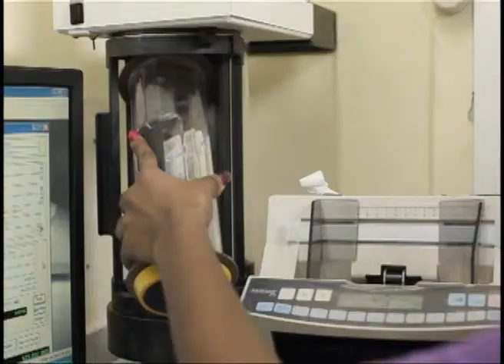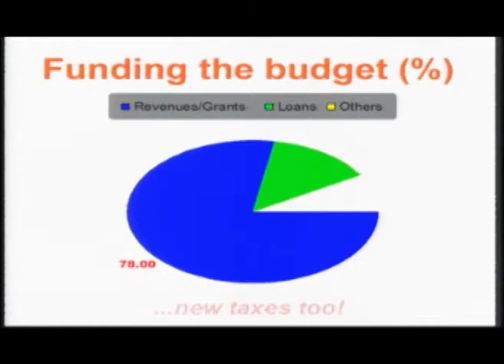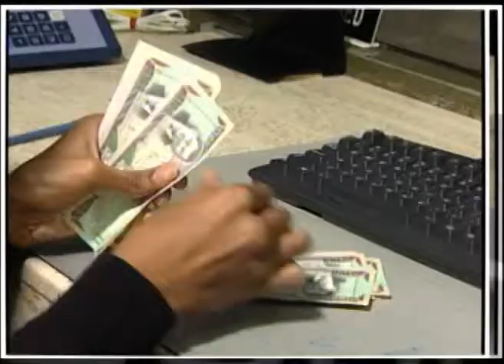Current administration plans to stay the course towards a growth agenda - OJR - April 17, 2014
Current administration plans to stay the course towards a growth agenda - The Owen James Report - April 17, 2014

Finance Minister Dr. Peter Phillips opened the debate on the 2014/5 budget of 537 billion dollars with a strong focus on the Growth agenda. Citing three consecutive quarters of growth in the Jamaican economy, Finance Minister Dr. Peter Phillips emphasized that a return to growth, despite economic difficulties, is the most encouraging news for the administration.